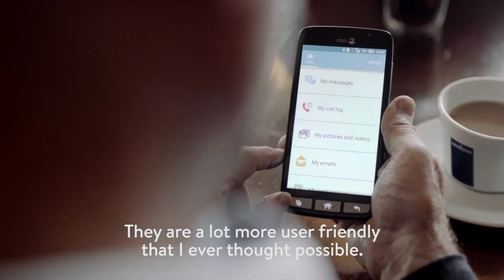Doro® | Testimonial Sid (ENG subs)